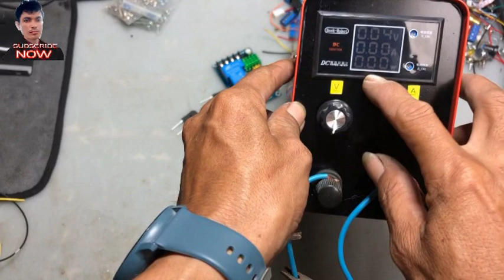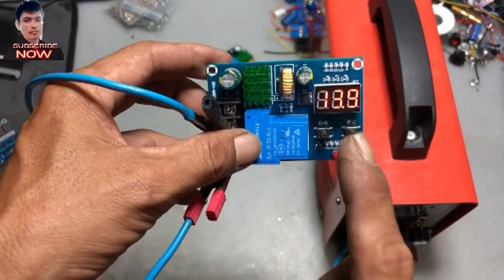យកមកសាកអាគុយល្អណាស់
areefinabdullouh យកមកសាកអាគុយល្អណាស់